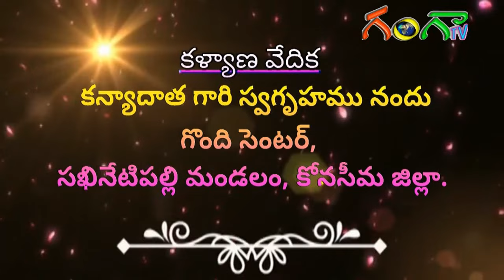మణికంఠ♥️దుర్గాదేవి కళ్యాణ వేడుక